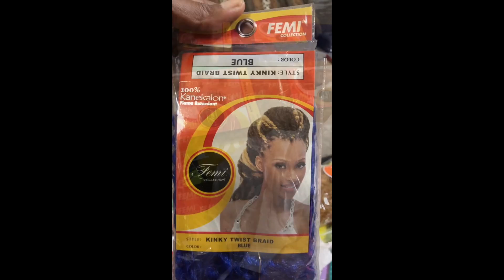Faux Pride Hawk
This video is about me getting my hair done in a Pride Faux Hawk for ATL Pride week 2019. Thank you for joining me!